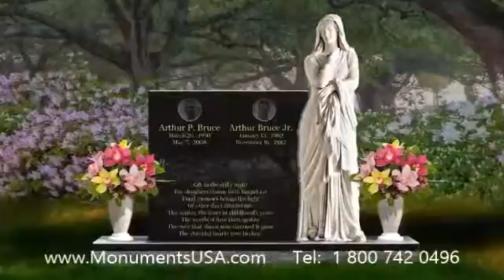Headstones Leeds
Casey Kasem mausoleum,
CeCe Winans tombstone,
CeCe Winans headstone,
CeCe Winans mausoleum,
Craig Frost tombstone,
Craig Frost headstone,
Craig Frost mausoleum,
Craig Owens tombstone,
Craig Owens headstone,
Craig Owens mausoleum,
Dan Mishkin tombstone,
Dan Mishkin headstone,
Dan Mishkin mausoleum,
Dann Florek tombstone,
Dann Florek headstone,
Dann Florek mausoleum,
Danny Brown tombstone,
Danny Brown headstone,
Danny Brown mausoleum,
Dave Dorman tombstone,